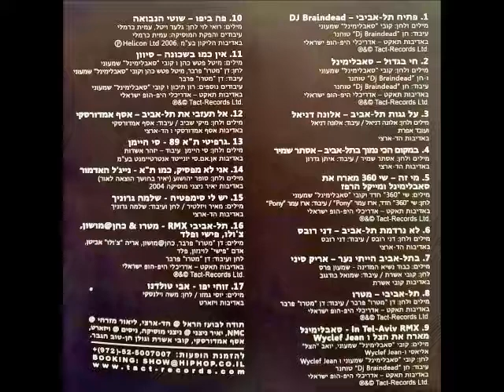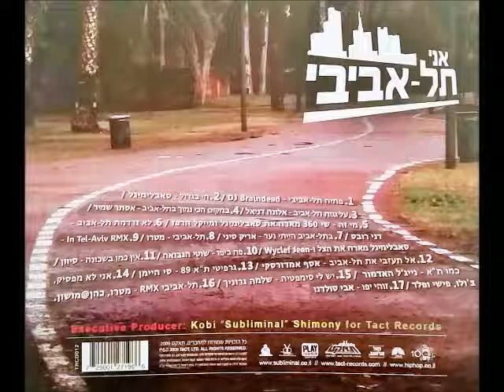דני רובס - לא נרדמת תל-אביב